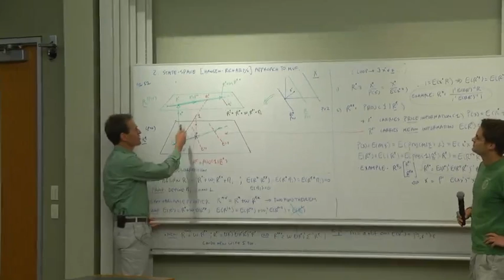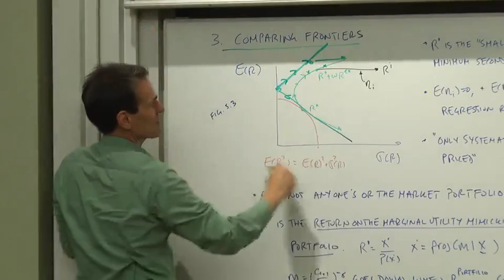5a.4 Q&A with Aaron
Asset Pricing with Prof. John H. Cochrane
PART I. Module 5. Mean-Variance Frontier